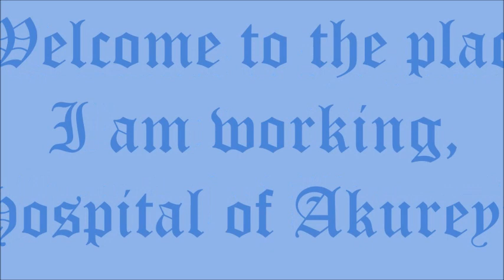Hospital Akureyri my work 2020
The place were i work.
Hospital of Akureyri